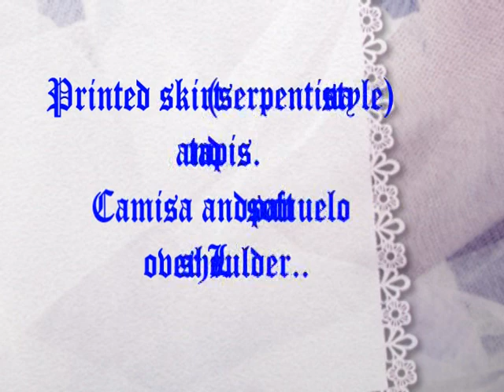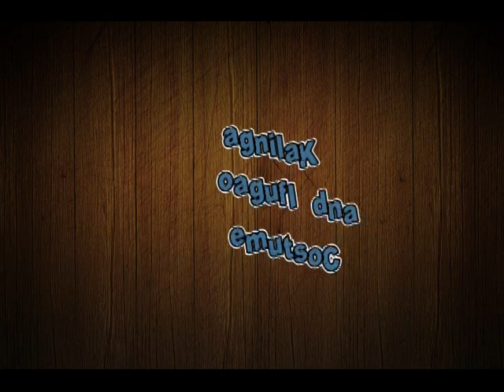Different Filipiniana Costume.mpg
PROJECT  IN RHYTHMIC ACTIVITIES P.E.-2 (PHILIPPINE FOLK DANCE) OF THE STUDENTS OF BOTOLAN COMMUNITY COLLEGE.